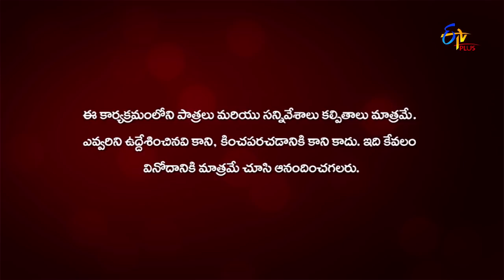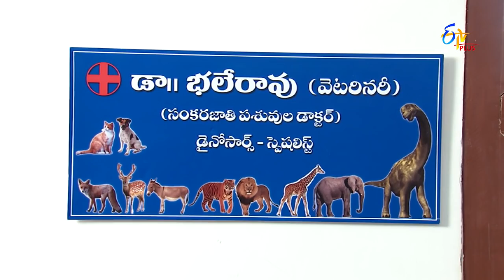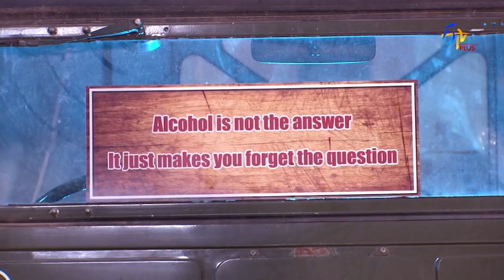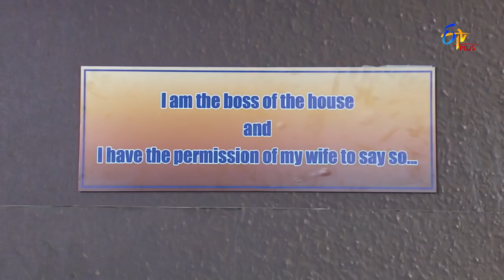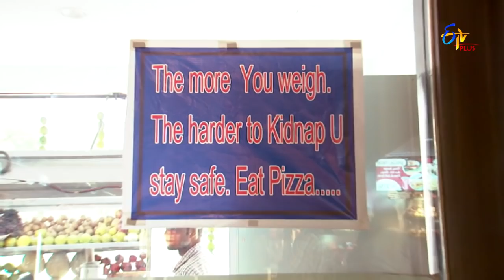Sundari Subbarao | 31st October 2019 | Full Episode 01 | ETV Plus